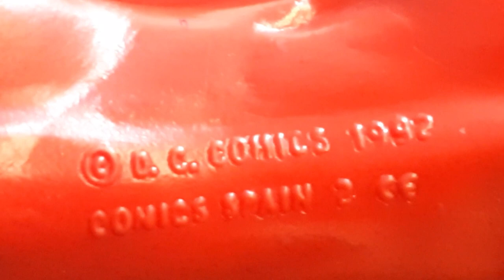Superman figure Comics Spain (version 2 bigger)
DC Comics
Manufacturer Comics Figuras S.L. (Comics Spain and Comicslandia trade marks)
1990s
Spain (Granollers, Barcelona)
Plastic PVC
Not articulated
Sculptor Hugo González and others
Like "version 2" figure of this channel but bigger
Mas noia ulle no last cons 080123 5

Character (Wikipedia):
Superman is a superhero who appears in American comic books published by DC Comics. The character was created by writer Jerry Siegel and artist Joe Shuster, and debuted in the comic book Action Comics #1 (cover-dated June 1938 and published April 18, 1938). Superman has been adapted to a number of other media, which includes radio serials, novels, films, television shows, theater, and video games.
Superman was born on the fictional planet Krypton and was named Kal-El. As a baby, his parents sent him to Earth in a small spaceship moments before Krypton was destroyed in a natural cataclysm. His ship landed in the American countryside, near the fictional town of Smallville. He was found and adopted by farmers Jonathan and Martha Kent, who named him Clark Kent. Clark developed various superhuman abilities, such as incredible strength and impervious skin. His adoptive parents advised him to use his abilities for the benefit of humanity, and he decided to fight crime. To protect his personal life, he changes into a colorful costume and uses the alias "Superman" when fighting crime. Clark resides in the fictional American city of Metropolis, where he works as a journalist for the Daily Planet. Superman's supporting characters include his love interest and fellow journalist Lois Lane, Daily Planet photographer Jimmy Olsen and editor-in-chief Perry White, and enemies such as Brainiac, Darkseid, General Zod, and his archenemy Lex Luthor.
Superman is the archetype of the superhero: he wears an outlandish costume, uses a codename, and fights evil with the aid of extraordinary abilities. Although there are earlier characters who arguably fit this definition, it was Superman who popularized the superhero genre and established its conventions. He was the best-selling superhero in American comic books up until the 1980s.

Figures (Star Wars Spanish Stuff):
La empresa nace en los 80 en la localidad de Granollers, provincia de Barcelona, llamándose Cómics Figuras SL Spain, según el registro mercantil fue constituida el 05/10/1982 y su actividad principal era la ¿creación de perfiles de plástico? «Actividad (CNAE 2009)- Fabricación de placas, hojas, tubos y perfiles de plástico» Bueno, cuando uno crea una empresa debe atenerse a unos epígrafes establecidos de actividades empresariales, y quizás entonces era el que más se acercaba o más les interesaba, según la actividad que tenían pensado desarrollar. Aunque años más tarde añaden la siguiente: «Actividad (CNAE 93) – Fabricación de productos de caucho y materias plásticas» más acorde con su principal actividad.
La empresa era más conocida como Cómics Spain, que de hecho es la leyenda que aparecía en sus figuras, una simple abreviatura de Cómics Figuras SL Spain, aunque en su cartelería preferían anunciarse como Comicslandia, para dar una idea de fantasía a todo lo que producían. La actividad de la empresa era conseguir licencias para esculpir con sus artistas unas figuras, hacer los moldes de inyección, inyectar el plástico para crear las figuras y posteriormente pintarlas a mano.